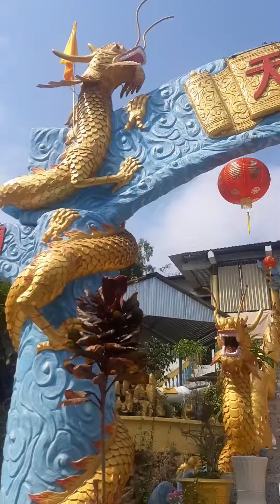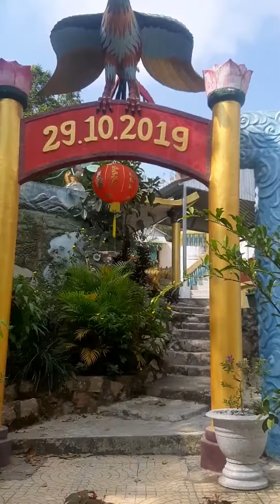dl.châu đốc.chúa bà năm.núi ông cấm.